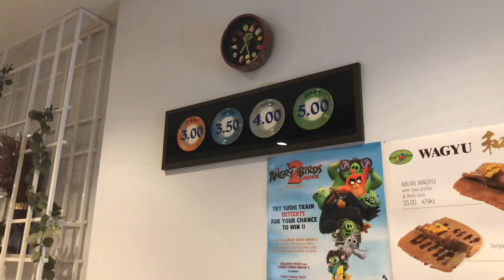Sushi Train ❤️ Japanese Dinner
Once again, a perfect dinner here at Sushi Train with my beautiful kids.
Excellent Job Sushi Train 👍